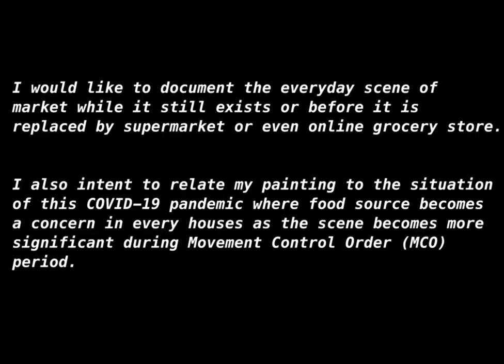Kida Tan - '7 Dialogues' Artwork Exhibition - Malaysian Institute of Art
Kida’s current body of work is mostly a reflection or engagement from her immediate environment. The domestic routine and scenes are often overlooked but the artist believes that little things matter the most and she finds appreciation for the continuous inspiration readily available in her surroundings. Her paintings act as a capsule to document moments or events that might have been left out or forgotten and are a representation of the emotions towards her growing experience and observations of her daily life. Kida’s works often depict the richness of nature or something organic in a subjective way by exploring expressive qualities of brushstrokes to construct forms and structures while maintaining a firm connection to recognizable subject matter. Kida believes that she can communicate with her works during the process of painting and eventually arrive at creating imaginary suggestions; ultimately evoking its viewers with something beyond visual effects.

Tan Zu Wen, better known as Kida was born in 1995, Kulai Johor, Malaysia. In 2017 Kida obtained her Bachelor’s Degree (Hons) in Food Science with Nutrition from UCSI University, Malaysia and later on had a calling for completing a Diploma in Fine Art at Malaysian Institute of Art (painting major) in 2021. Whilst completing her studies, Kida was already prolific in participating in group exhibitions such as ‘Imaginasi Biner’at Nomaden Art Studio, Surabaya, Indonesia and have garnered attention in multiple competition winnings such as the Jury’s Pick and Consolation prizes for Karex’s ‘Art Against Aids’ competition, IMU Art Competition, Sand Sculpture Competition and ‘Adopt A Lantern’ Competition.  The artist was also awarded a Fine Arts and Performing Arts Grant by MCEF in 2020 and made into the top 10 finalists for Penang Art District’s ‘Spotlight’ event and ‘Fuyooooh Creative Challenge’ by KB Colour Image.